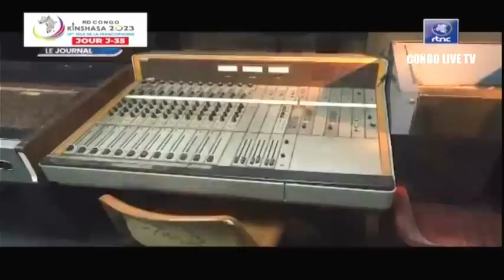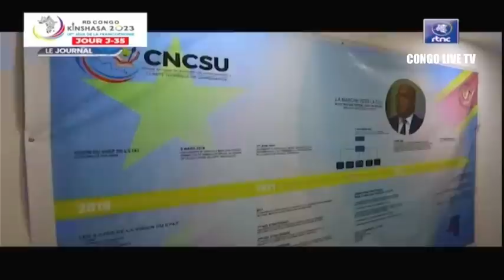🔴RDC : SUIVEZ LE GRAND JOURNAL DE CE VENDREDI LE 23.06.2023 RTNC EDITION 07H00